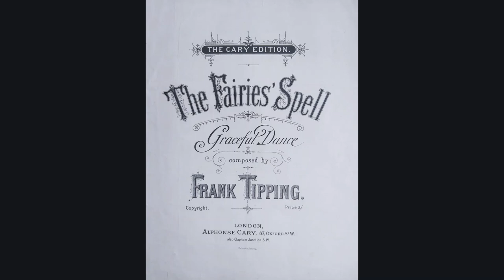THE FAIRIE'S SPELL - graceful dance (Frank Tipping) 1892